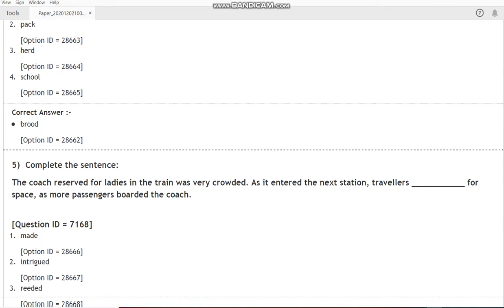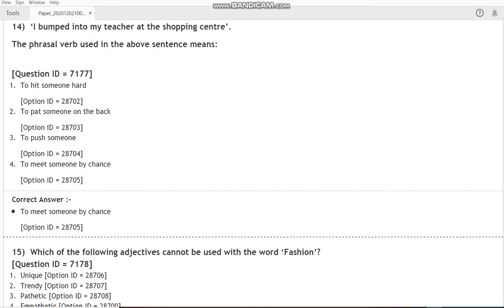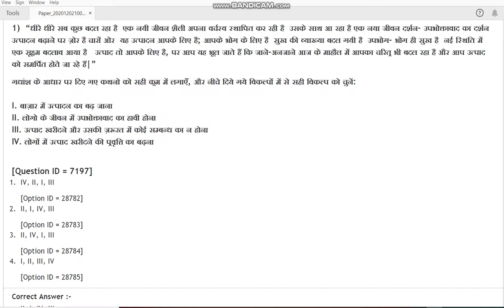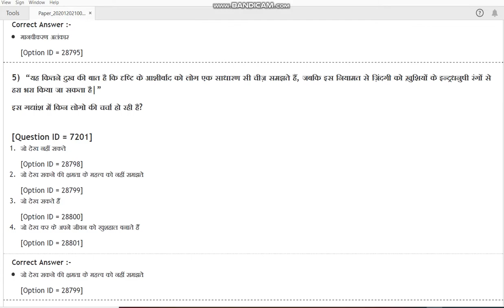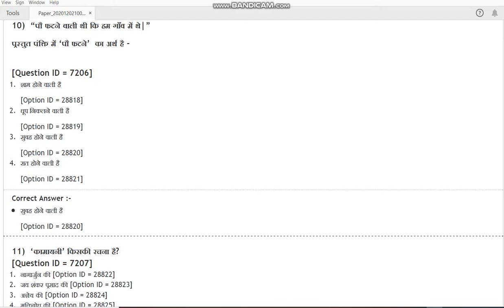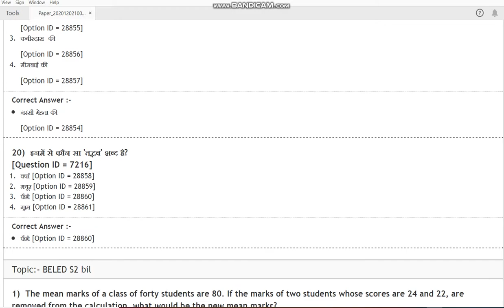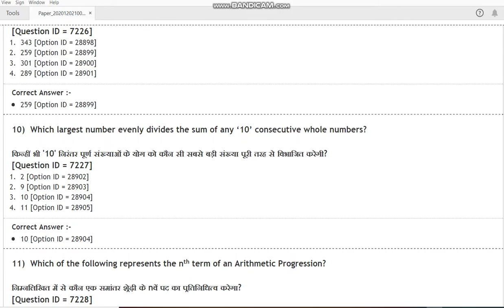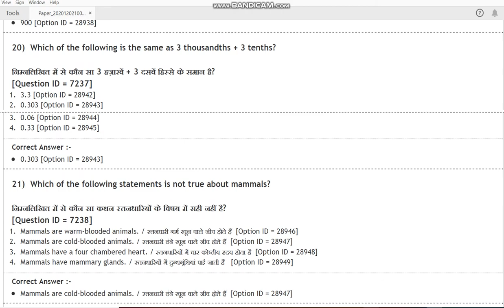DU BElEd 2020 entrance paper by hitesh kumar